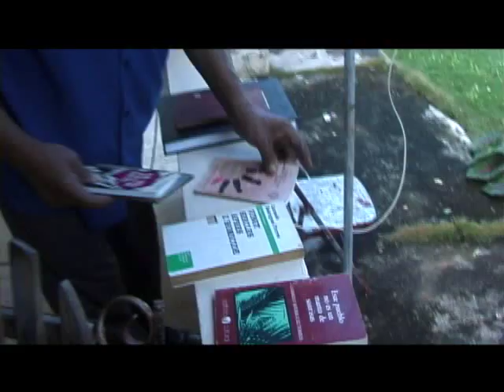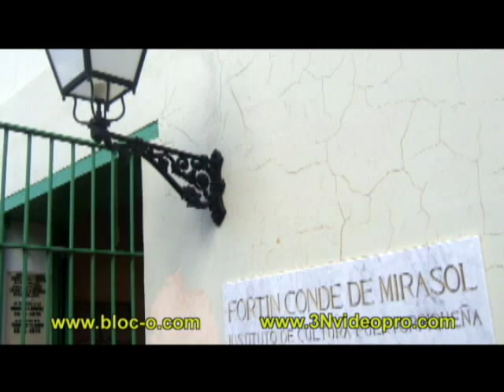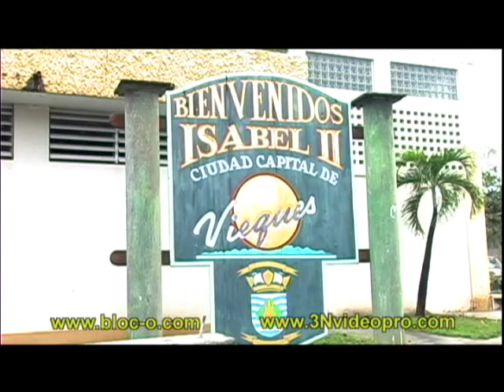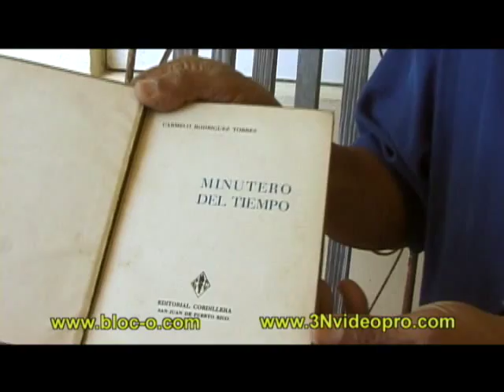Carmelo Rodriguez Torres biography trailer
BloC-O and 3N Productions are working together in the production of the biography of acclaimmed writer Carmelo Rodriguez Torres (cinco cuentos negros and vieques es mas dulce que la sangre).

MAS DULCE QUE LA SANGRE
(Sweeter than Blood)

"MAS DULCE QUE LA SANGRE" is a documentary that narrates the story of Carmelo Rodriguez Torres, one of Puerto Rico's most important literary writers today. Carmelo was born on the island of Vieques, Puerto Rico where the U.S. military occupied two thirds of the island and conducted military exercises on that island from the beginning of World War II and finally ending in 2003. all of Carmelo's lifetime. For over a half a century, Carmelo and his people of Vieques endured military assaults from the air, sea and land where millions of pounds of bombs, missiles and mortar rained down devastating the island's environment and the mental and physical health of its people. The military has since left but its presence will be felt for generations to come. Vieques is not only his homeland but also the main character in all his stories.
The winds of war that passed over Carmelo for a lifetime inspired a call to action which is seen, felt, and heard in his prolific writings and storytelling filled with anguish and triumphs.  With 5 published books in multiple languages and international successes and literary awards, Carmelo Rodriguez Torres, is an undiscovered genius for his unique writing style. Using his pen as a mighty sword, he fights passionately for Vieques's freedom and writes the words that inspire all people. The "REAL" story of Vieques hasn't been told...yet. This documentary narrates the story of Carmelo Rodriguez Torres, a published Viequense writer and activist that lived the U.S. military's imposition in Vieques since he was 2 years of age and incorporates Vieques into his writings, his teachings and most importantly his life. This is Vieques' story, told through Carmelo Rodriguez's books and life experiences. His writings continue to be a great contribution to the Puertorican culture. Carmelo, "I write because it helps me understand humanity. When I write about Vieques and my people they are about the universal stories of humankind... their loves, their anguish, and their hopes."

(Spanish)
Carmelo Rodríguez Torres, uno de los más importantes novelistas de toda
nuestra literatura puertorriqueña, expresa a Vieques en toda su tragedia y
su complejidad, en un cuerpo novelístico y cuentístico que comienza con la
publicación de la magna obra Veinte siglos después del Homicidio, publicada
en 1972. Esta novela de incontables méritos ha sido traducida a varios
idiomas, y expresa como pocas, el proceso de militarización de la Isla
Municipio de Vieques y la consecuente degradación social ocasionada por
ésta. Con el mismo ímpetu, su narrativa busca espacios de redención, de
resistencia y de lucha como en la novela La casa y la llama fiera y el
libro de narraciones Cinco cuentos negros.